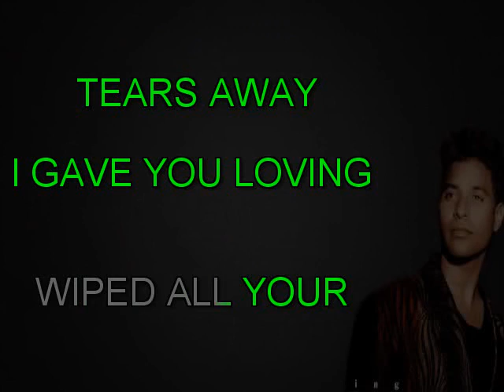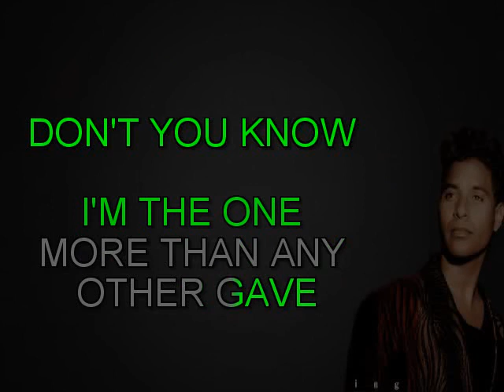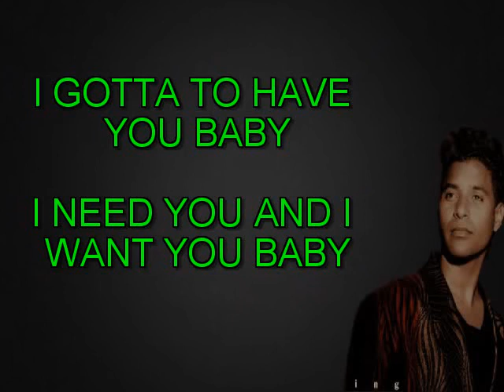SPRING LOVE STEVIE B KARAOKE